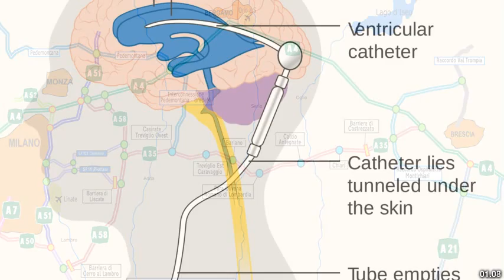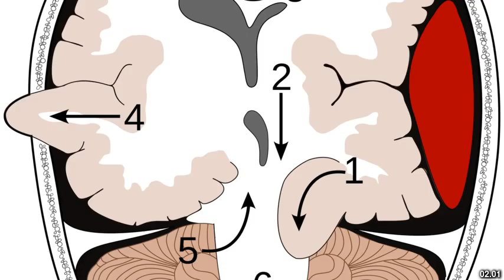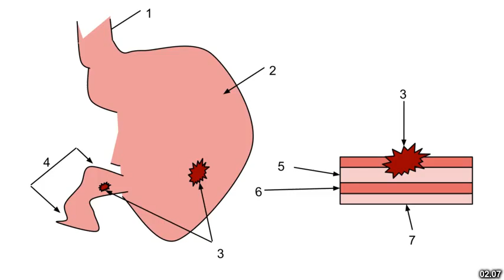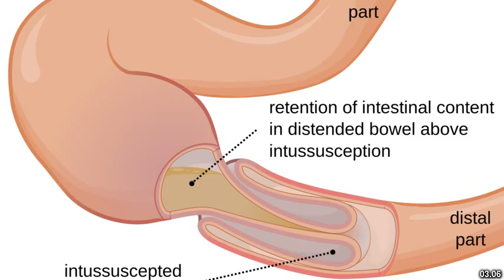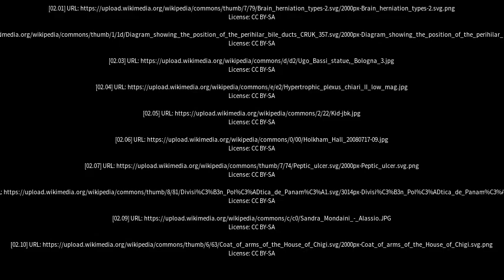Best places to visit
Best places to visit - Chiari (Italy) Best places to visit - Slideshows from all over the world - City trips, nature pictures, etc.